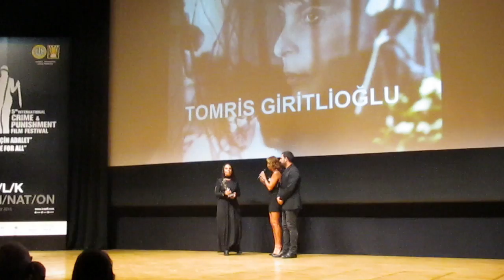Tomris Giritlioğlu - Yaşam boyu onur ödülü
5.Uluslararası Suç ve Ceza Filmleri Festivali açılış töreni